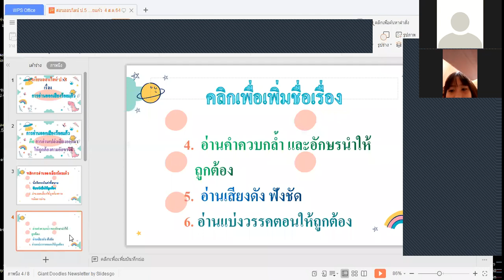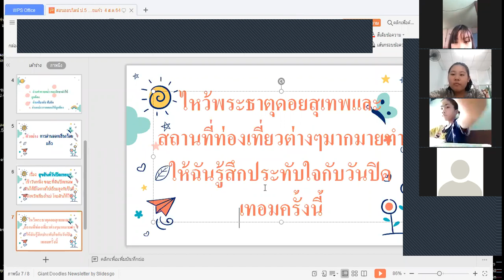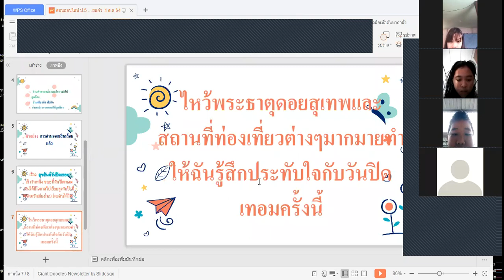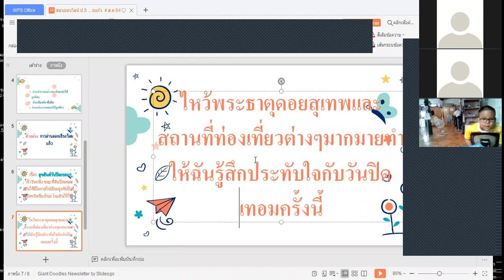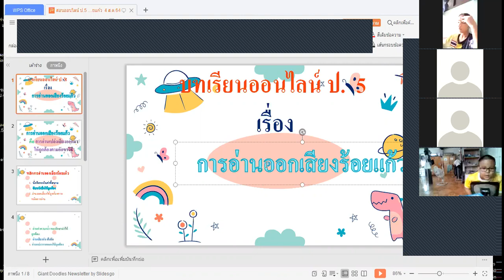ภาษาไทย ป.5/2 วันที่ 4 สิงหาคม 2564